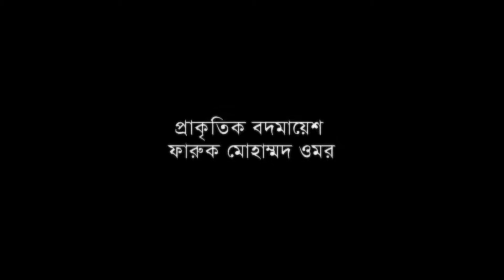অদ্ভুত অহংকারি-ফারুক মোহাম্মদ ওমর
ছোট কবিতা-03-ফারুক মোহাম্মদ ওমর